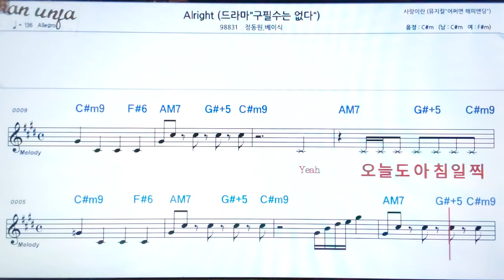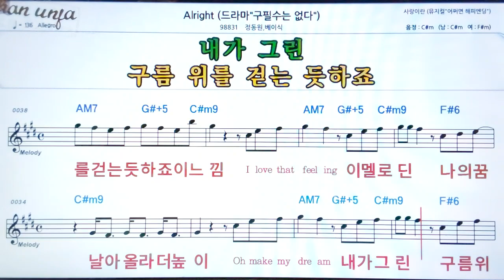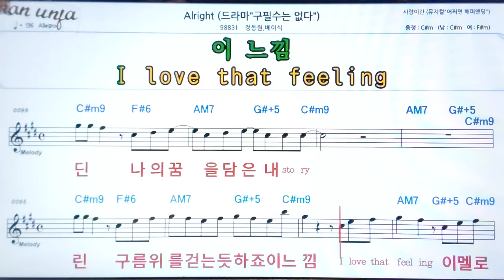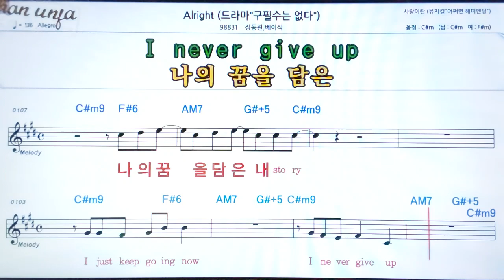Alright/정동원*베이식👍악보, 기타 코드,가사,Karaoke*가라오케 반주